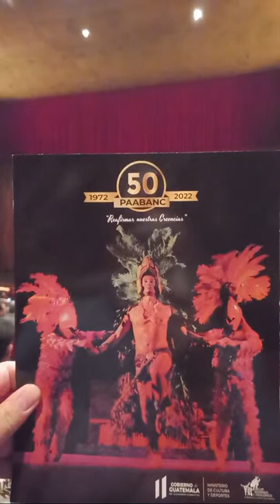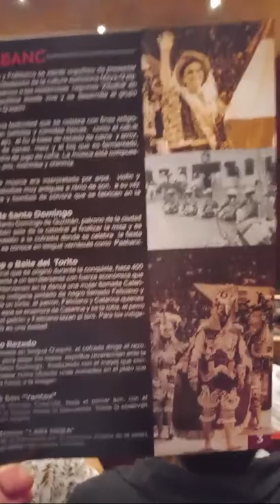Teatro MIGUEL ANGEL ASTURIAS